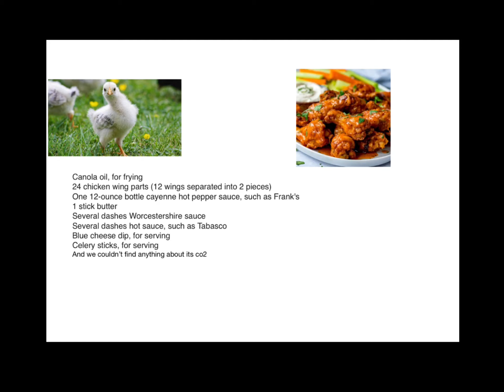Cliffhanger: Climate Change and the future-foot for thought